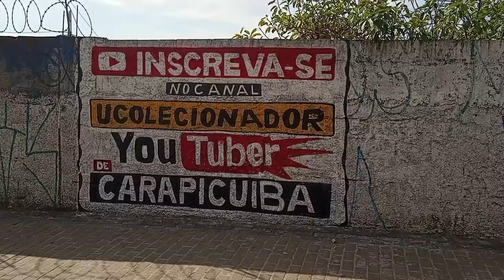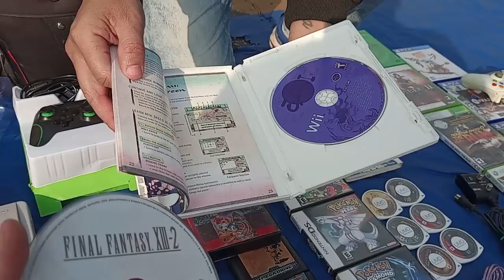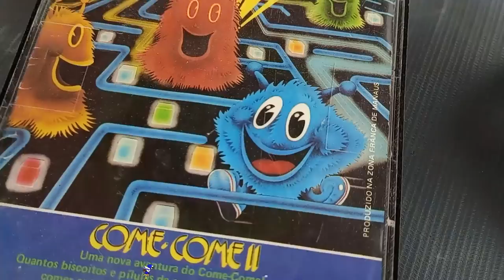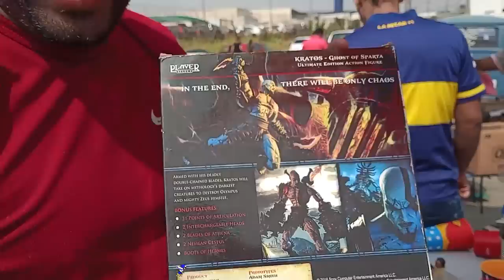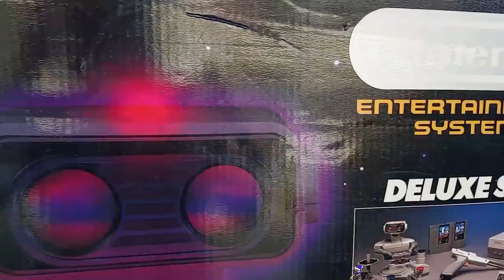GOLPE? 12 MIL REAIS item MAIS CARO da Feira do ROLO !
a gente sabe que os preços na feira do rolo vem subindo a cada dia que passa mais dessa vez o vendedor se superou com o valor desse item, inclusive ele tava pedindo um CARRO como moeda de troca, qual a sua opnião sobre eles pedirem um valor tão alto nas feiras do rolo ?

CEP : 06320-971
DIEGO RAMIRES !

🟣 PSN e LIVE: UColecionador
⭕ Skype: UColecionador2
🟣 YouTube Canal: UColecionador !

Assista  meu Melhor CLIP !!!